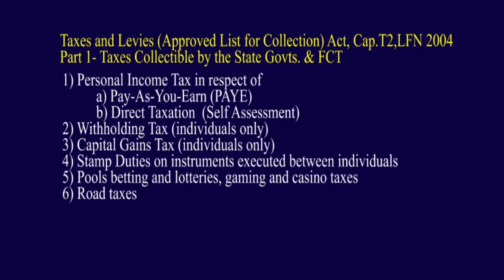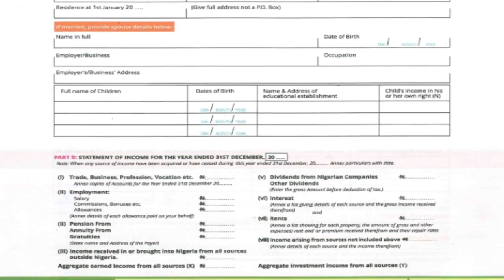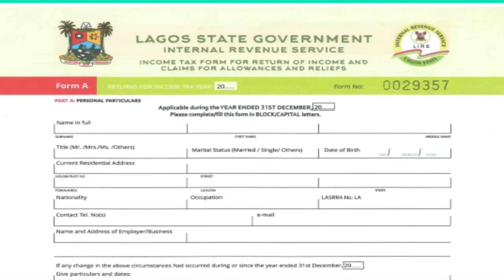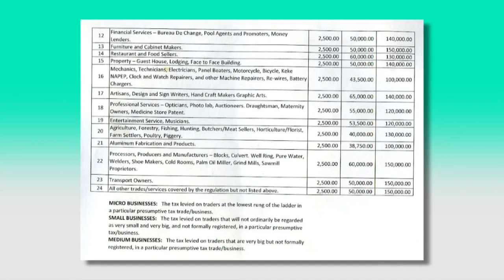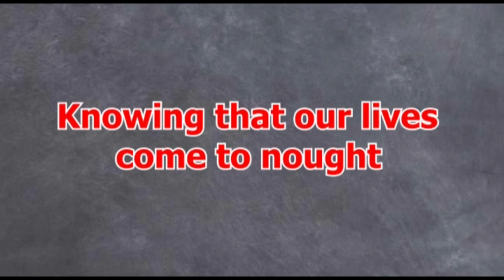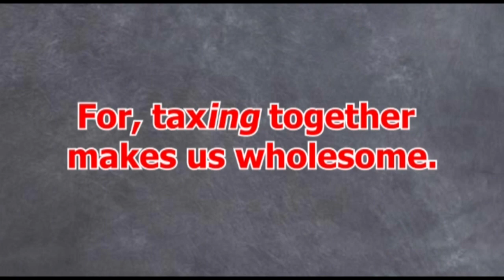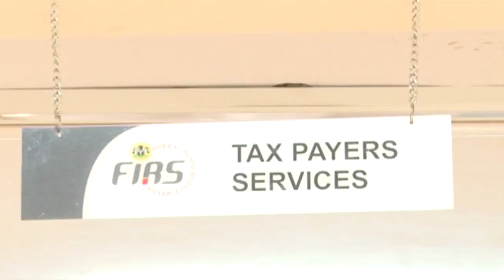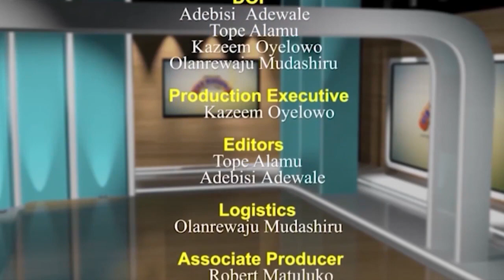Taxing obligations of entrepreneurs to State Governments....Tax Matters S22E18